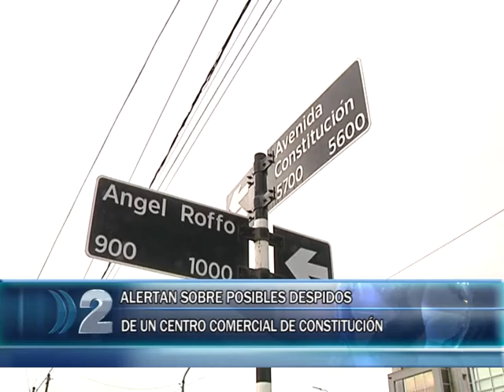05 12 19 PREOCUPACION DEL SEC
DARIO ZUNDA - EL SINDICATO DE EMPLEADOS DE COMERCIO EN ALERTA POR EL POSIBLE DESPIDO DE MAS DE 200 TRABAJADORES DE UN CENTRO COMERCIAL DE LA ZONA DE CONSTITUCION. ESTE JUEVES RECLAMARAN EN TRIBUNALES.